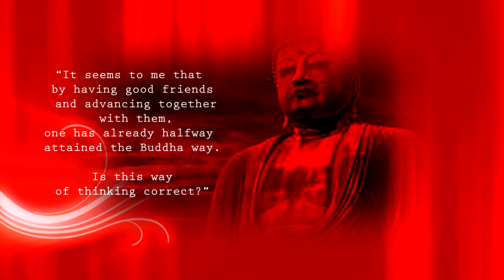BUDDHA`S QUOTE ON FRIENDSHIP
This segment of "thought sharing company" would be  sharing selective quotes and phrases from Buddhism and everything around which helps us to understand Life and people in better perspective.

Hope this initiative helps us to find our answers together.

Pranit

Produced by Agrani Concepts & Visuals